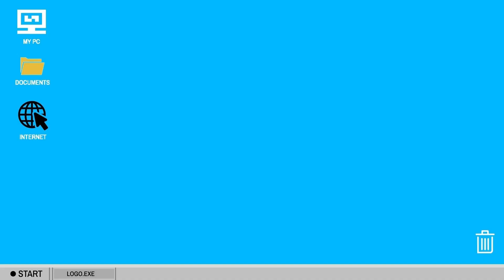★ REACTION ★ B.I (비아이) "WATERFALL": INTRO FILM + LIVE FILM + PERFORMANCE FILM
HOLY CRAP. WATERFALL SOUNDS AMAZING!

Timecode:
0:00 - Intro
2:51 - 'Waterfall' Intro Film
7:43 - 'Waterfall' Live Film
12:00 - Commentary
13:49 - 'Waterfall' Performance Film
16:09 - Ending commentary

Hey everyone, the name is Jan, and I am a YG stan!
I am also a tarot reader, diviner, and artist. ~~

Tips and Donations aren't required, buy any extra support you feel called to share is greatly appreciated